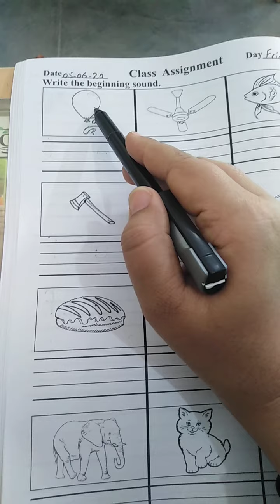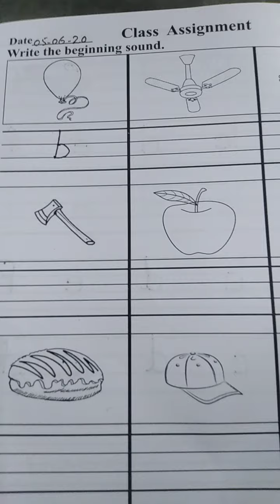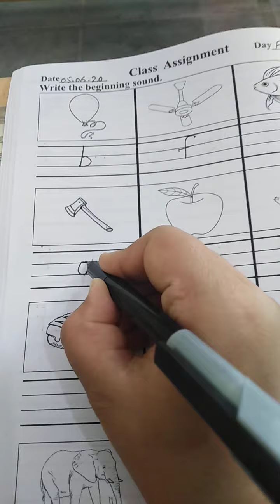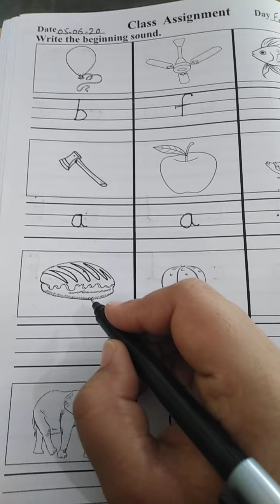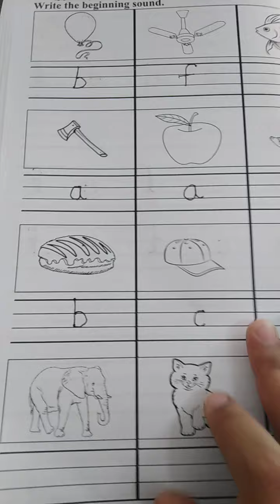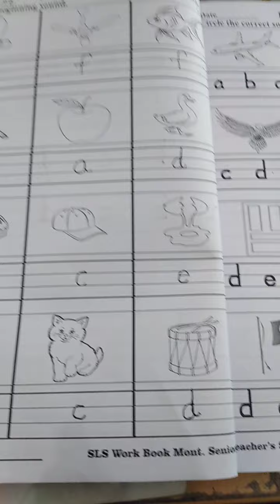Senior, English, Lecture # 5 workbook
English writing Bpg # 17